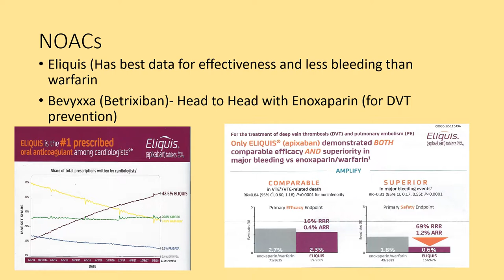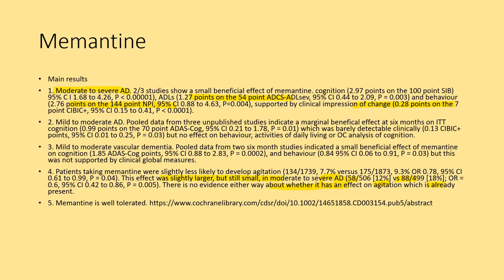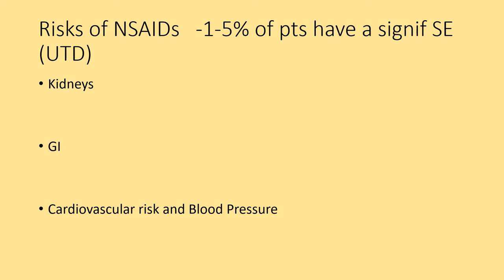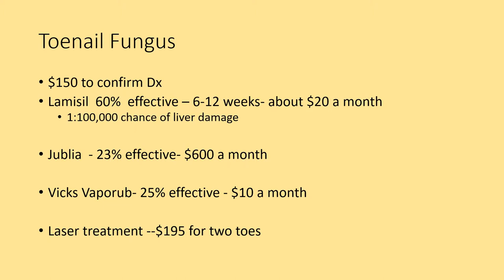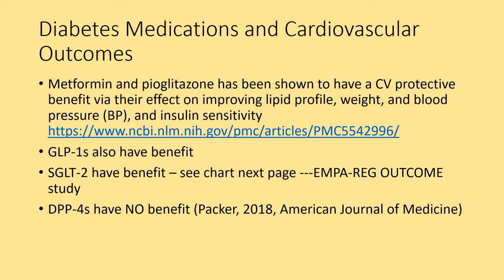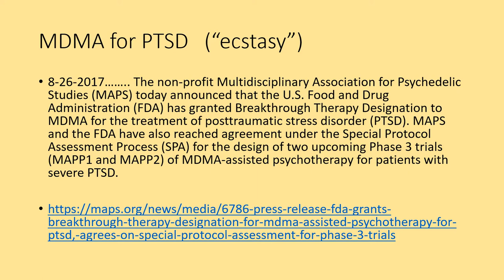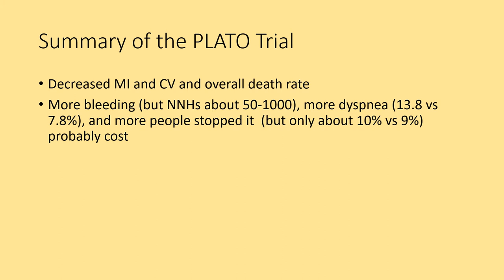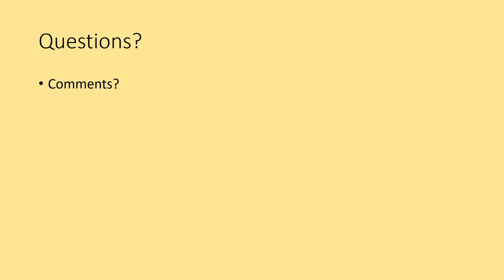Youtube Pharm Update 2019 part 3